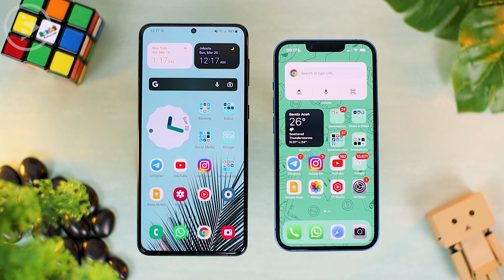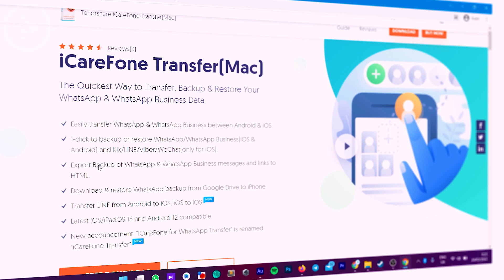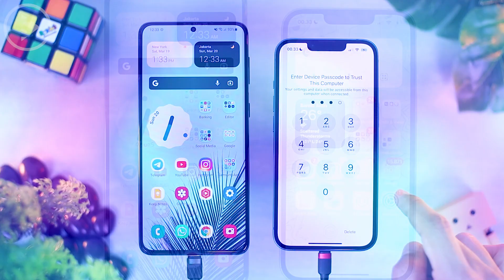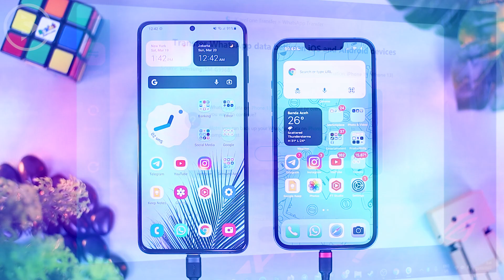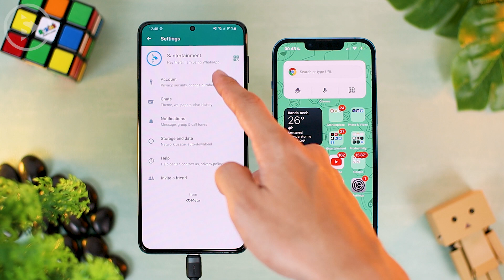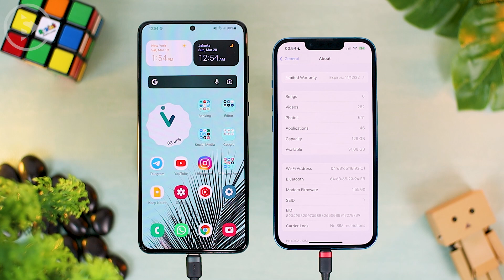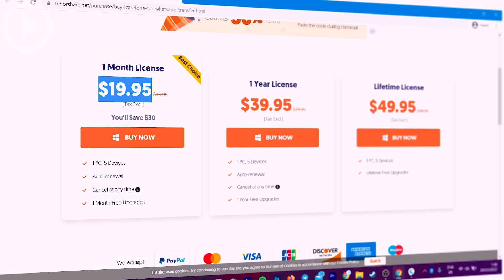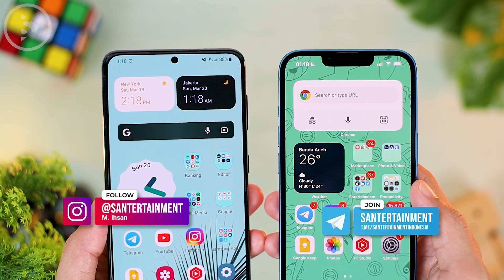Cara Transfer Data Chat WhatsApp dari Android ke iPhone - Support Seri Samsung S22 dan iPhone 13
Kalian bisa Langsung Transfer chat WhatsApp dari Android ke iPhone dengan download aplikasi Tenorshare iCareFone Transfer disini

Kali ini kita akan share tips cara transfer data chat WhatsApp dari Android ke iPhone. Kalau di video sebelumnya kita sudah pernah share tips cara transfer data WhatsApp dari iOS ke Android. Kali ini kita akan share tips cara pindah data chat WhatsApp dari Android ke iOS dengan cara yang berbeda.

Tips cara transfer data WhatsApp di video ini akan sangat berguna bagi kalian yang baru pindah dari Android ke iOS dan kesulitan mencari cara transfer data chat WhatsApp-nya. Dengan cara ini kamu bisa langsung pindah berbagai data dan chat penting di WhatsApp Android ke iOS.

Ok, sekarang mari langsung saja cek cara lengkapnya di video berikut.